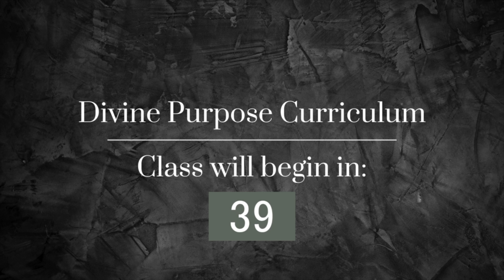Divine Purpose Curriculum: Topic 2 - God's Gifts [Spring 2024]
Divine Purpose Curriculum: Topic 2 - God's Gifts

Semester: Spring 2024 Quarter 1